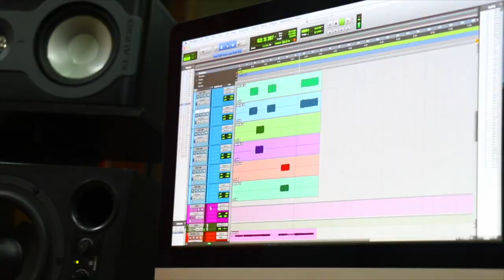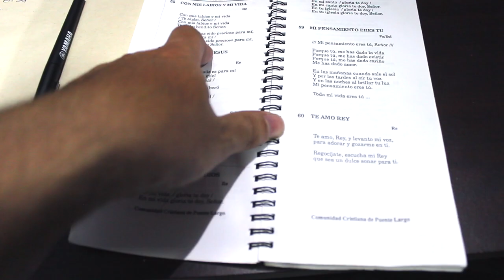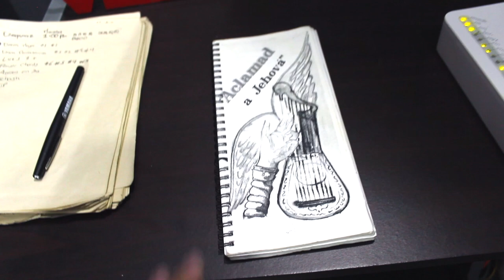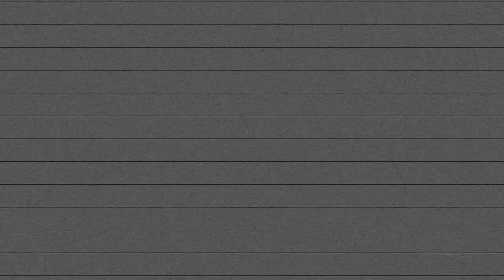ROOM TOUR ► Mi Estudio de Grabación y Espacio de Trabajo 🎸2019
First God

// FOLLOW ME \\